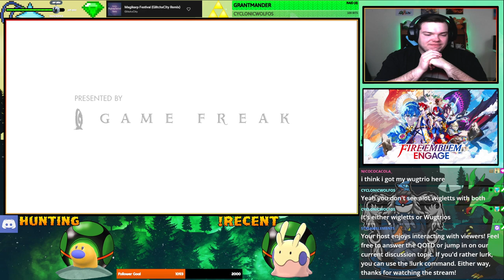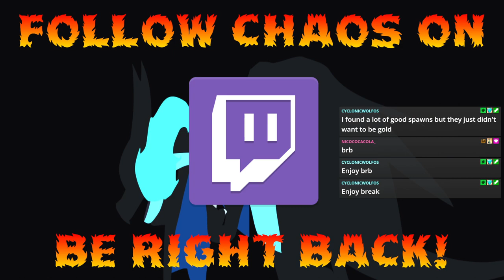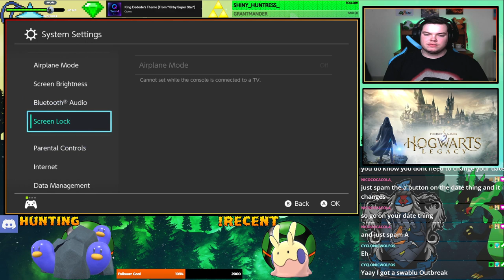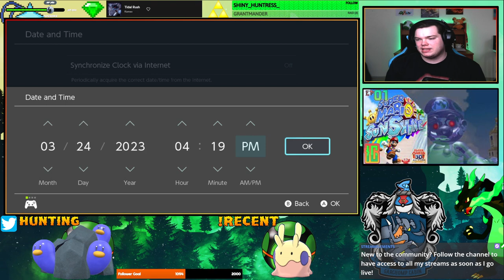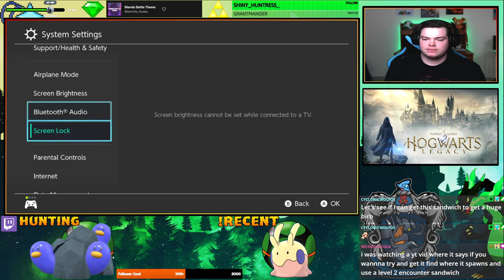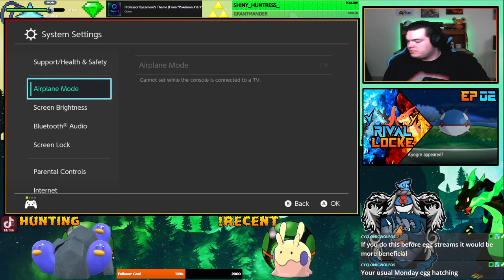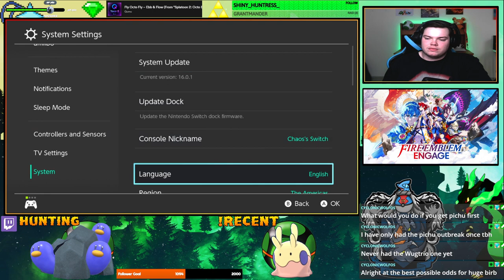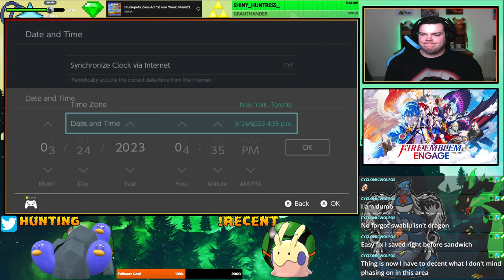BIG WIG HUNTING! Camp Yoha Day 9 I !socials